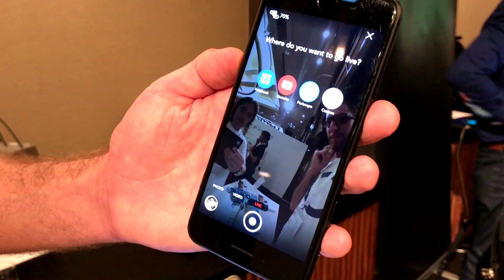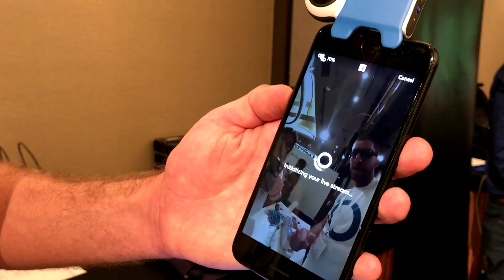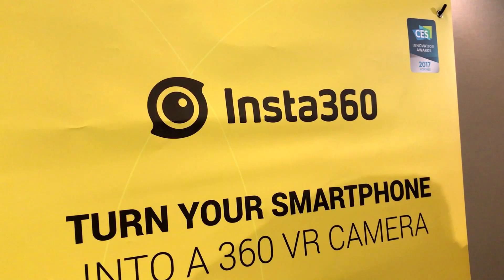Street View Summit 2017 Tokyo Happoen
Street View Summit 2017 Tokyo に参加してきました。ストリートビューの最新動向が集まる熱いイベントです。今回の新しい物は

・ユーザ視点では、時系列が整理されるタイムマシン機能
・クリエイター視点ではサードパーティによるスポット配置ツール
・カメラ技術では解像度の向上と3Dオブジェクトとしてのスキャン

です。　エンドユーザが喜ぶのは「タイムマシン」です。　今までの全天球写真は誰が撮影したかが主体で、一番新しい物を探すことが困難でした。　タイムマシン機能で最新の物が表示され、過去にも戻れるという機能が実装されます。

クリエイターとしてはより使いやすい、マッピングツールが提供されます。　今まではGoogleが提供する物だけでしたが、これからはGoogleはツールを提供せずに外部がツールを作成するようになります。　Googleはツールを開発しやすくする機能（API)を提供します。

カメラは高解像度になり、簡単なステップで誰でもアップロード出来る物に進化しています。　その一方でアプローチを変えて、実際に物があることを把握して撮影する機器も展示されていました。　この方法でスキャンするとモデリングによる三次元空間を構築できるので、撮影した空間をゲームのように歩くことが出来ます。全天球写真ではあらかじめ撮影したポイントでの移動なので動きが荒いです。

業者にとっては厳しいですがGoogleはストリートビューや全天球写真をより身近にすることを考えています。　写真や動画を手軽に撮影するようにストリートビューを撮影する社会を目指しているのではと感じます。